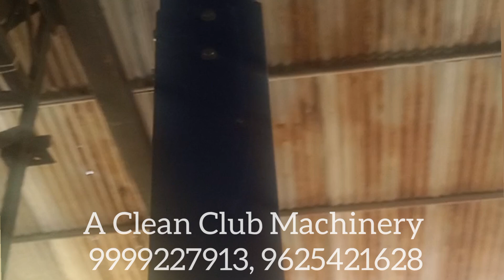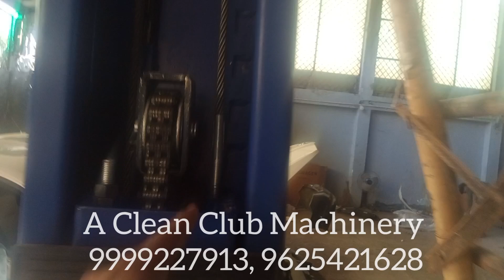Two post installation kaise karni hai cleaner floor.